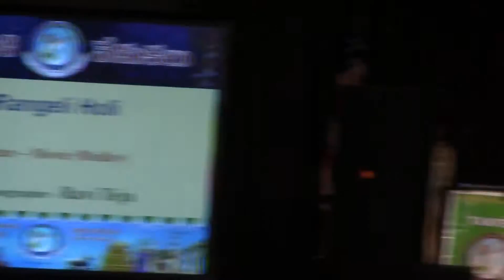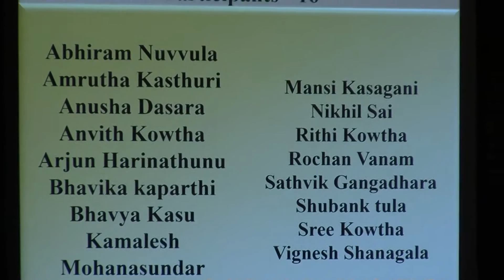Rangeli Holi choreographed by Ravi Teja for Deepavali Nov 14th 2015 at Irving High School, TX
Rangeli Holi choreographed by Ravi Teja at TANTEX Deepavali Nov 14th 2015 at Irving High School, TX